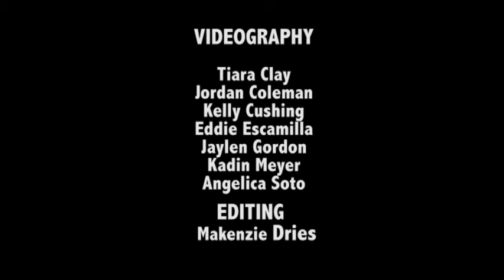Fern Creek Fall Pep Rally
Students at Fern Creek ended Spirit Week with a celebratory pep rally.  Communications students filmed and edited this music video.  Song Credit: Shawn Mendes, "Something Big"